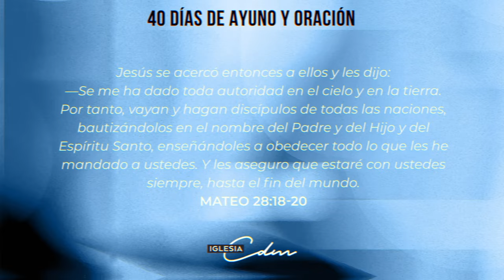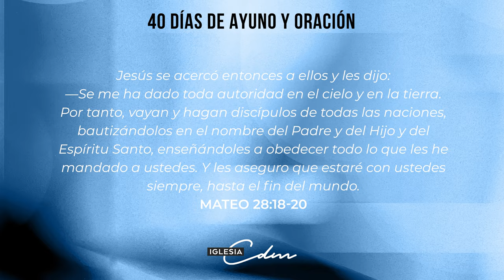Dia 31 - 40 Días de Ayuno y Oración